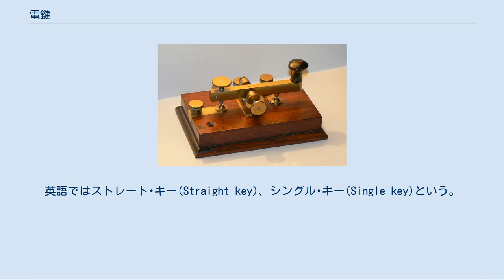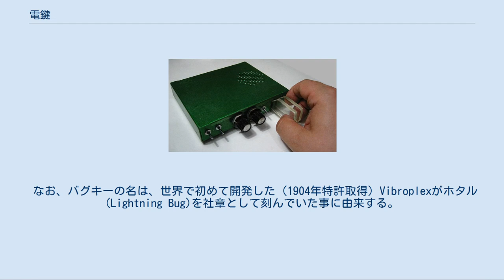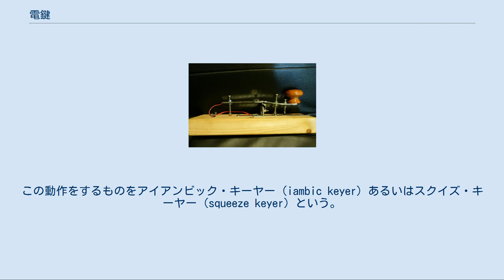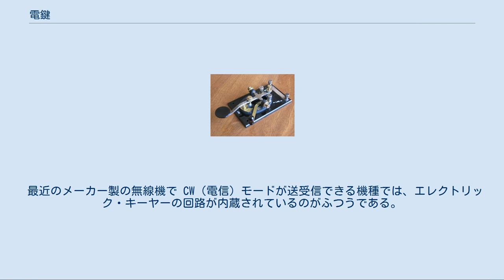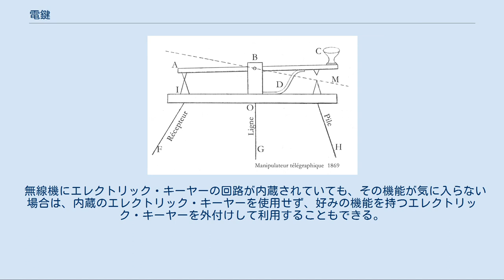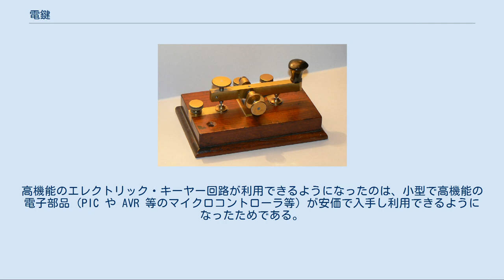電鍵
J38。
第二次世界大戦期にアメリカ軍で使用されたモデル。
「ストレート・キー」と呼ばれるスタイル。
 電鍵（でんけん、Telegraph key）とは、電気信号を断続してモールス符号を出力するための装置である。
モールス符号で通信を行うには、モールス符号を受信（解読）する技能に加え、電鍵を操作して正確な符号を送信する技能が必要である。
 総合無線通信士および国内電信級陸上特殊無線技士の国家試験の電気通信術では、受験者は持参した電鍵を使用できる。
 利き手で操作し受信時には筆記具に持ち替える人と、利き手に筆記用具を持ったままで利き手と反対の手で操作する人がいる。
 “縦振れ（縦振り）電鍵”または通称米つきバッタ。
英語ではストレート･キー(Straight key)、シングル･キー(Single key)という。
電鍵の基本とされるもので、つまみを上下に動かすことでモールス符号を送信する。
操作方法は主に反動式と按下式がある。
自由に通信速度を設定できる長所があるが、短点・長点のタイミングの調整は全て手動であるため、正確な符号を送信するには相当の訓練を必要とする。
 業務用には、基台に大理石を使って安定性を増したもの（普及品はプラスチックで、机に貼り付けたり錘を組み込んだりしなければズレてしまう。）、ボールベアリングを用いて摩擦を減らしたもの、接点を研磨する手間を省く為に金接点や銀接点、タングステン接点を施したものなどがある。
 動作原理と構造 横振れ（横振り）電鍵ともいう。
板状のつまみ（レバー）を左右に動かすことでモールス符号を送信する。
後述の自動電鍵とは違い、一長点・短点ごとに操作しなければならない（自動送出は出来ない。）。
単式の機構を横に倒した構造である。
 半自動電鍵の内部（ハイモンド・エレクトロのBK-100　カバーを外した状態） 錘の振動などの機構により短点のみを自動的に送信する電鍵。
英語ではバグキー(Bug key)という。
レバーを右に押すと内蔵の振り子の作用で短点が自動的に送信される。
左に押すと接点が繋がったままになるので、手動で断続して長点とする。
高速度の送信が可能であることから、自動電鍵が普及する以前には業務用に広く用いられた。
日本ではハイモンド・エレクトロ社だけが唯一、BK-100を生産していたが打ち切ったため、現在はVibroplex社（アメリカ）の製品のみしかない。
 なお、バグキーの名は、世界で初めて開発した（1904年特許取得）Vibroplexがホタル(Lightning Bug)を社章として刻んでいた事に由来する。
 自動電鍵で二枚パドルのもの。
(自作: DL5MDA, 1972) パドル（イタリア Begali 社のアイアンビック・キー Simplex） エレクトリック・キーヤーのキット（作成済み。アメリカ Jackson Harbor Press 社の PK-4） 電子回路により、短点と長点を自動的に送信する電鍵である。
操作には2つの接点を持つ専用のパドル（マニピュレーター）を用いる。
パドルのレバーは1枚のものと2枚のものがある。
エレクトリック・キーヤーとも呼ばれる。
エレキーと略されるが、これはカツミ電機の登録商標となっている。
2枚パドルのものは両方を絞るように摘まむ事で長点と短点が交互に連続して送信でき、C（－・－・）やF（・・－・）、AR（・－・－・）などが効率的に発生させられる。
この動作をするものをアイアンビック・キーヤー（iambic keyer）あるいはスクイズ・キーヤー（squeeze keyer）という。
また、送信した符号を記憶・再生するメモリ機能を備えていることが多い。
メモリ機能を備えているエレクトリック・キーヤーは、メモリ・キーヤーと呼ばれることもある。
 本体（符号を発生させる小型コンピュータ）とパドルが別になっている製品もあり、このような製品では自分の好みのパドルを外部接続出来る（カツミ電機、BENCHAR、Vibroplex、GHDキー社などから多数出ている。）。
更には機械接点ではなく、光接点（フォトダイオードとトランジスタの組合せ）になった物さえ存在する。
当然だが操作音がしない代わりにパドルにも電源が必要になる。
 自動電鍵の利用方法[編集] 自動電鍵を利用するには、エレクトリック・キーヤーの機能を持つ回路が必要である。
 最近のメーカー製の無線機で CW（電信）モードが送受信できる機種では、エレクトリック・キーヤーの回路が内蔵されているのがふつうである。...